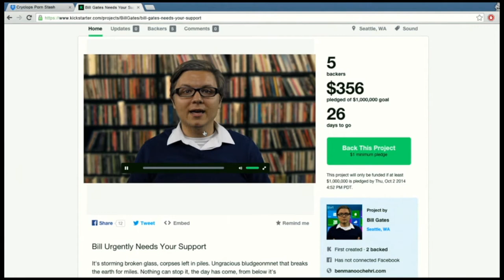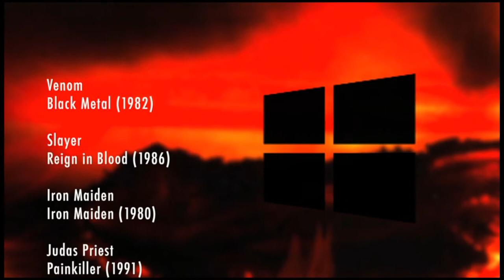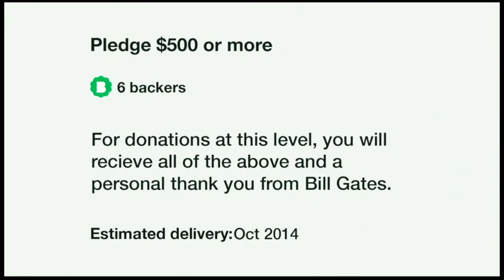BILL GATES' KICKSTARTER - It's Past My Bedtime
Hi, I'm Bill Gates- inventor, computer programmer, and world's richest entrepreneur. And I need one million dollars.

Starring: Topher Harless

Written & Directed by Elizabeth Hayhurst

Edited by Ben Manoochehri and Elizabeth Hayhurst
DP and special appearance by Gene Augusto
Produced by La Nita Harless

It's Past My Bedtime is a live comedy show in Los Angeles bringing together the best of late night and sketch comedy. Featuring special guests, a live band, and a new format of assorted live, filmed, and cartoon comedy,

Date and Time: The second Monday of every month at 8:30pm.

The theater:
Oh My Ribs!
6468 Santa Monica Boulevard, Los Angeles, California 90038